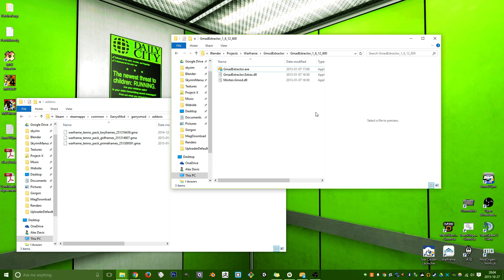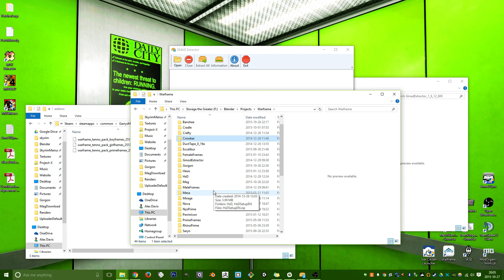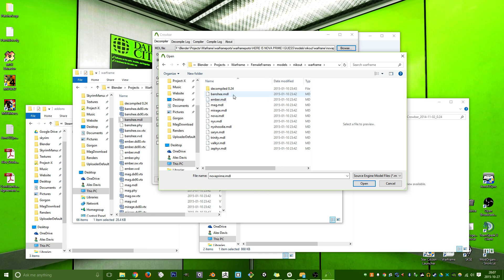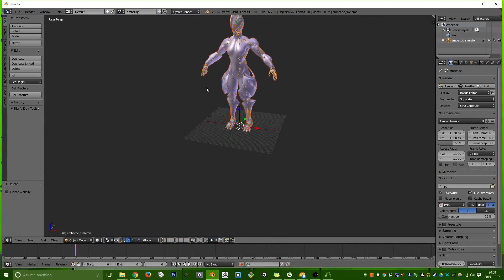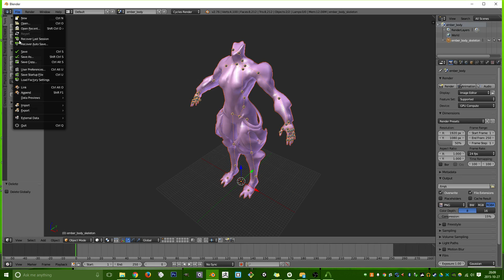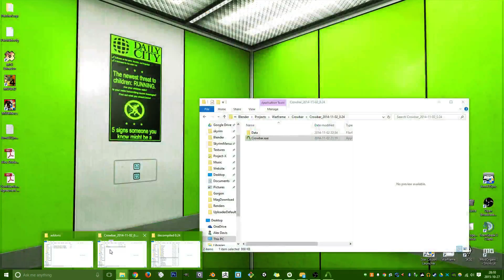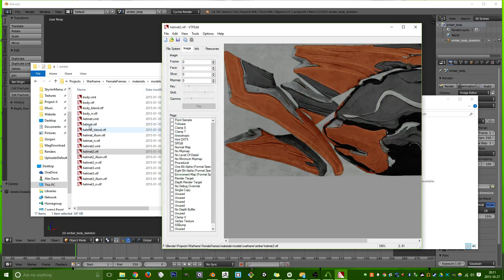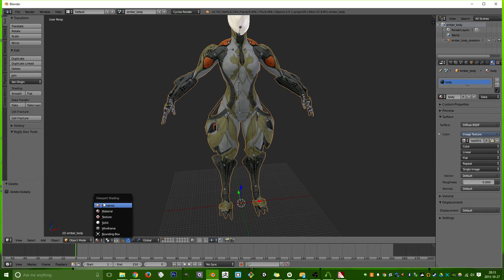How to import Gmod Addons into Blender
This quick tutorial show how I learned to convert gmod models and textures for use in Blender.